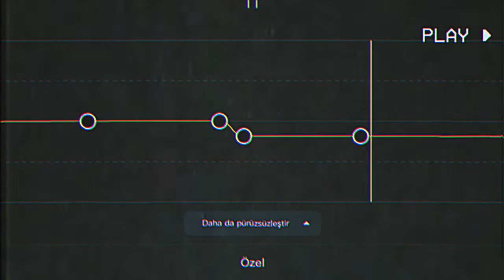Edit için kullanılabilecek şarkı #36